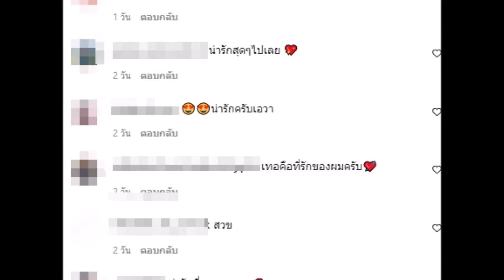เอวา ฝากข้อความถึงตัวเองในอนาคต